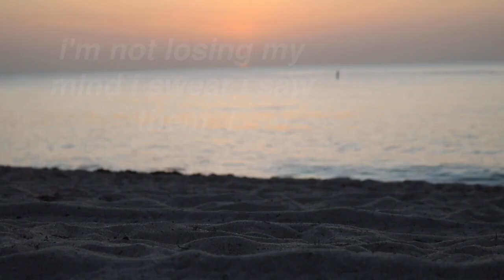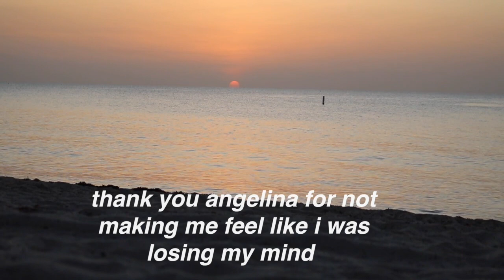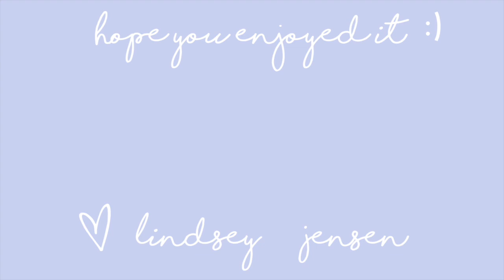summer day in my life: road trip vlog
hey guys ! In today's video I went on a little road trip with my best friend Angelina !

p.s. we wore our masks into the store & restaurants until we obviously got our food. we also social distanced everywhere.

faq

what editing software do you use ? iMovie 10.1.14

what camera do you film with ? canon rebel t6i

thank you soo much for watching my videos :)